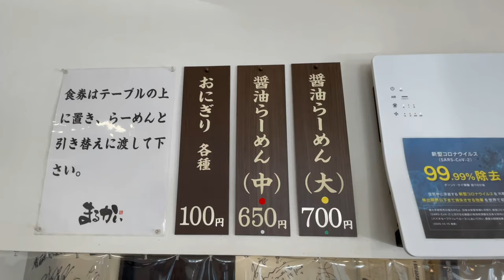【青森県】【澄んだ煮干しのスープ】「まるかいらーめん」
青森県住みます芸人のノーストンです！

今回紹介するのは、「まるかいらーめん」さんです！
青森といえば９割煮干しラーメンといっても過言ではないのですが、ここのお店はそんな煮干しラーメンお店でもおすすめのお店です！

そしてこのお店にはある日本一のものがありますそれは動画お楽しみください！